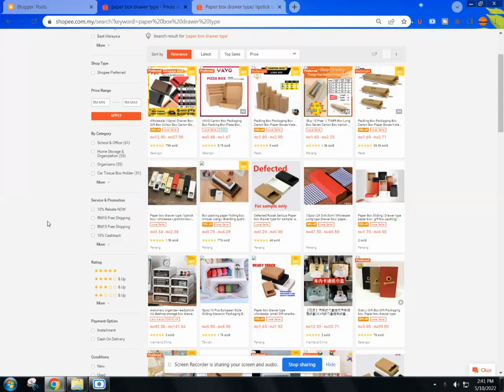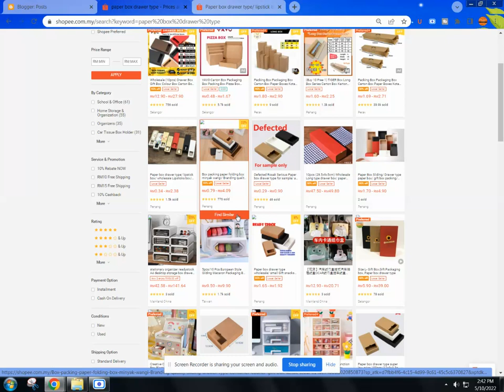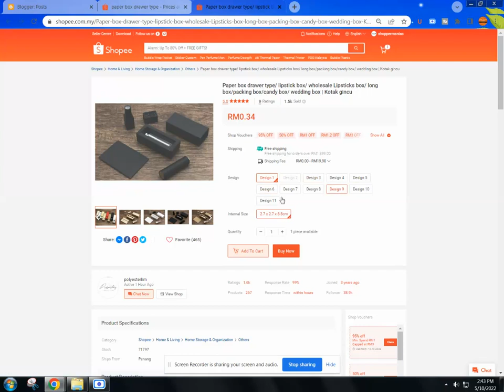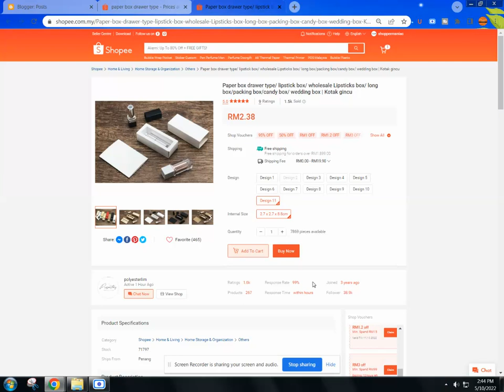CLICK BAIT HARGA DI SHOPEE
Jika anda membeli sesuatu produk di Shopee anda sudah tentu mahukan harga yang termurah. Itulah persepsi tentang Shopee  iaitu produk nak murah dan sekaligus nak berkualiti.

Salah satu hack yang saya temui ialah bagaimana seller membuat beberapa variasi saiz produk atau warna produk dan salah satunya diletakkan harga yang tidak masuk akal.

Sebagai contoh gambar produk di atas, seller Shopee meletakkan harga produk dari RM0.34 - RM2.38.
Sudah tentu kita akan melihat harga yang termurah dan kita akan klik. Betul tak?

Kami menawarkan EBook untuk anda menjana sales di kedai Shopee dan melalui peta bisnis kembangkan bisnis on line melalui blogging dan FB Ads

Hanif,shopee,shopee tutorial,website tutorial,blogger,fb ads,blogging,blogging tips,fbs ads tips,shopee funnel sales meletup,ecommerce